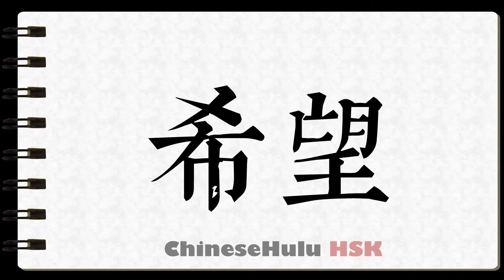How to Write wish for in HSK Chinese